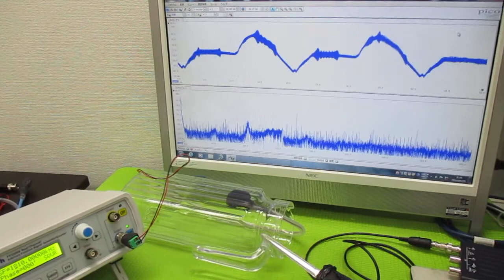超音波発振による相互作用を考慮した「超音波制御技術」 ultrasonic-labo